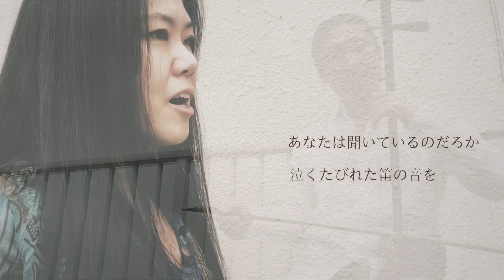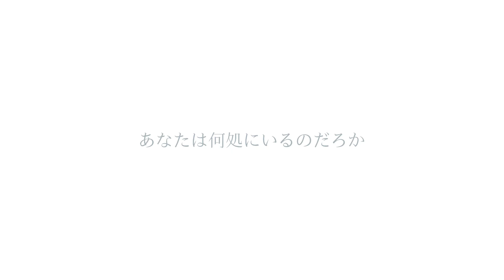「灰色の瞳」歌と二胡カバー/アコースティックギター/加藤登紀子･長谷川きよし/Aquellos Ojos Grises/cover/vocal & the erhu/Uña Ramos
作詞：加藤登紀子／作曲：U.Ramos

「灰色の瞳」（はいいろのひとみ）は、1974年3月21日に発売された長谷川きよしと加藤登紀子によるデュエットシングル。

椎名林檎×草野マサムネもこの曲をカバーしている。

中川えりか(Vo.)
高橋新吾(Gt.Vo.)
こたにじゅん(二胡)

※作詞：ティト・ベリス（Tito Veliz）とされており、『灰色の瞳 Aquellos Ojos Grises』には元々歌詞があった可能性もある。

【中川 えりかプロフィール】
10歳から声楽をまなび、14歳の時三重奏（ソプラノ）でNHK音楽コンクール入賞。イラストレーターとして活動しながら、2004年サウスサイドレコードより歌手としてCDデビュー。同時期に二胡と出会い、二胡と歌のユニット「アカラ」を結成し、日本人では数少ないプロの二胡奏者としても活動を展開。「ツイン二胡と歌」という独自のスタイルでジャンルを超えてのファンも多く、両国国技館での民謡イベントにゲスト出演。また本場中国にて3年連続のワンマン公演を行い、会場の来客数記録を更新。2019年、熊野古道世界遺産登録15周年記念の奉納にて、本宮・花の窟神社で演奏。活躍の場を国内外で展開しながら、演劇や舞踏、声明など他ジャンルとのコラボレーション作品を創出。人と場所、一期一会の空間に生まれる即興演奏なども得意とし、声と弦の独自の表現にも挑み続けている。

◯アカラにて、いくつか動画をアップしてます。
歌と二胡の演奏専門チャンネル